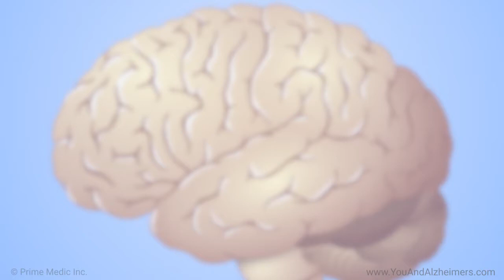Is Alzheimer's disease hereditary? Is there a genetic component?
Dr. Richard Isaacson, director of the Alzheimer’s Prevention Clinic at Weill Cornell Medicine and NewYork-Presbyterian Hospital, discusses the complex role of heredity in Alzheimer’s disease. He explains how interactions between genes and the environment, known as epigenetics, influences who will develop a certain disease such as Alzheimer’s. Dr. Isaacson also discusses the importance of variants of the APOE gene, the most common susceptibility gene associated with Alzheimer’s disease, and ways to avoid known risks if you have this gene. This video also explains the role of genes in a type of Alzheimer’s disease called early-onset Alzheimer’s disease.